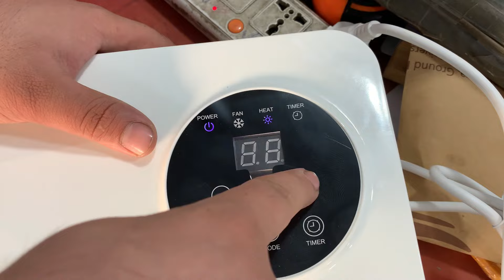2024 New Austerlian Heater Arrived in Peshawar Karkhano Market | 50% Offer On Austerlian Heater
2024 New Austerlian Heater Arrived in Peshawar Karkhano Market | 50% Offer On Austerlian Heater